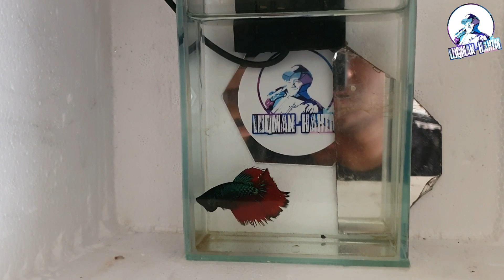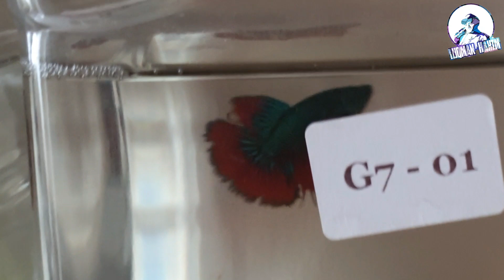BETTA GLOW UP. KENALI IKAN JENIS COMBTAIL?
Lama dah tak dan dan ikan so jom kita glow up kan dia.

Sudah tiba masanya korang purchase your own BIO-BETTA dalam shopee

Sesiapa yang ingin review ikan, boleh pm no dibawah.